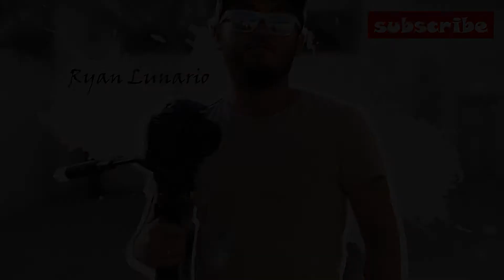between the legs assist